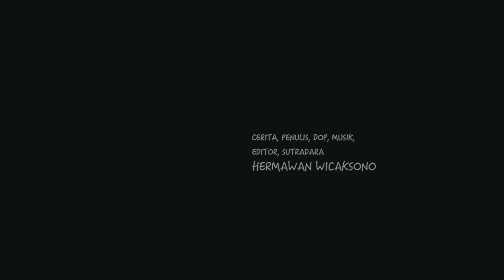PEMANTIK (SHORT MOVIE)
Ilham dan Rara adalah pasangan yang sebentar lagi ingin bertunangan, tetapi semuanya gagal karena orang ketiga, bernama Cahyo.

Pemantik
Produksi: Eyesee Studio, Bandung
Pemeran: Ilham Bintang, Radita Putri, Demang
Cerita, Naskah, DOP, Musik, Editing, Sutradara: Hermawan Wicaksono